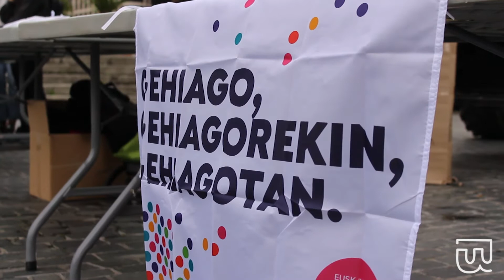Bilboko Euskaraldiaren ekitaldia Arriaga plazan (2020-11-07)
Bi aste soilik geratzen dira Euskaraldiaren bigarren ediziorako. Hori dela eta, Bilboko Euskaraldiak ekitaldi berezia antolatu zuen joan den larunbatean Arriaga Antzokiaren atarian.